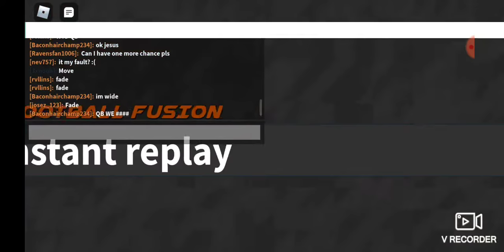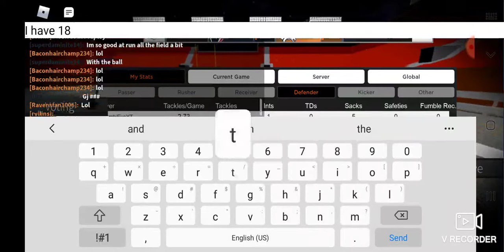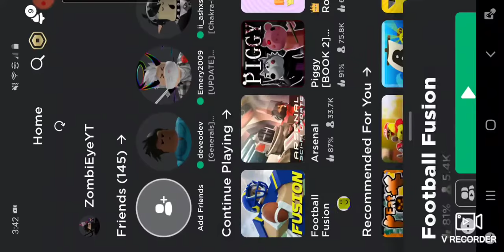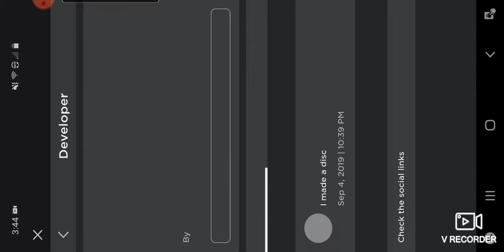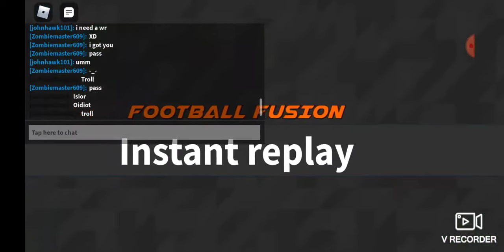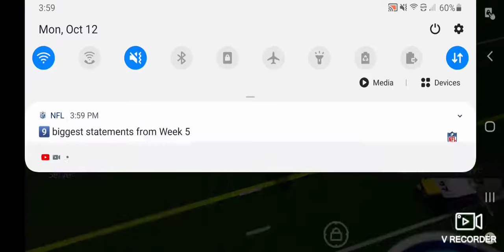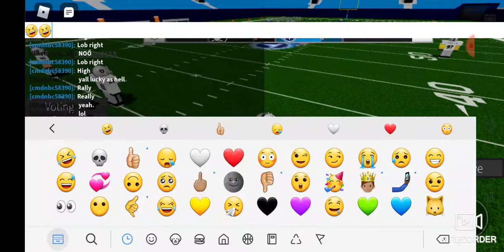Broncos VS Titans (Playoffs) (Fusion Football)